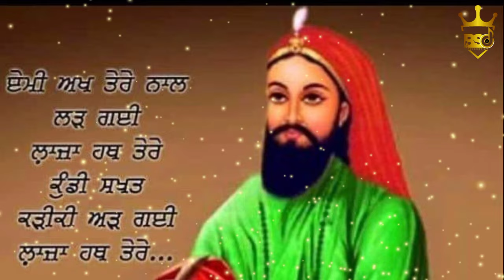Lal Mangdi || Honey Mansewal || Param Mansewal || New Devotional Song 2021 || BSD Production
BSD PRODUCTION & AJAY THOPIA  PRESENT

 SONG🎼 LAL MANGDI

  🎼 - ਲਾਲ ਮੰਗਦੀ

 SINGER🎙️- HONEY MANSEWAL

Lyrics 🖋️ - PARAM MANSEWAL

Music 🎶- KALER KULWANT

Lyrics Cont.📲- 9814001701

Label - BSD PRODUCTION

(This Song is Subject to Copyright of BSD PRODUCTION)

ਧੰਨਵਾਦ

ਸਾਡੇ Facebook page BSD PRODUCTION ਨੂੰ ਵੀ Like ਤੇ Follow ਜਰੂਰ ਕਰ ਲਓ ਜੀ
ਧੰਨਵਾਦ

Peer Nigahe wala new Song

Lakh Data peer new Bhajan

GUJJAR SONG